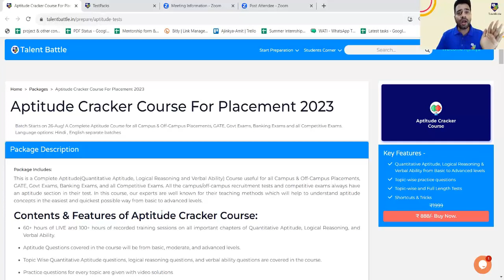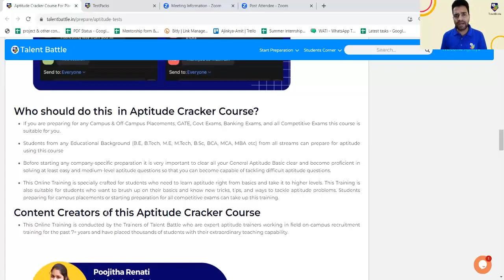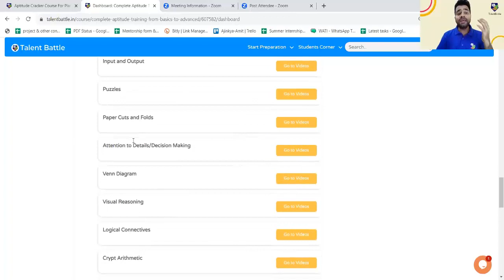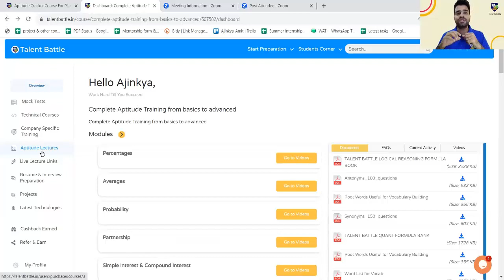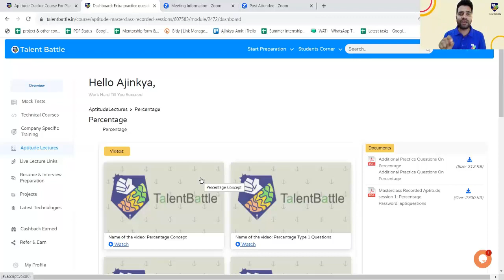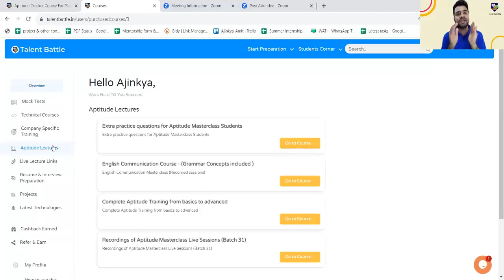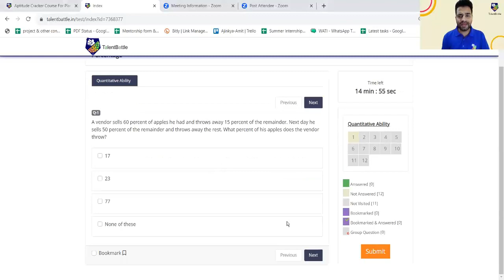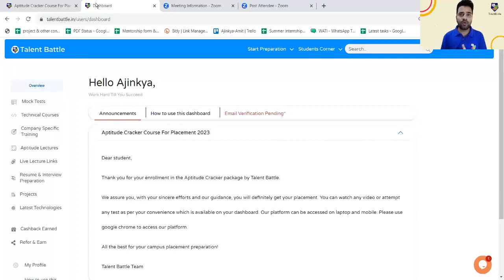Learn Aptitude in 25 Days! Dashboard demo of Aptitude Cracker Course by Talent Battle!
📣Placement Preparation Starts Now! Last Chance to join Complete Placement Preparation Masterclass!

(you can select the subscription validity on the above link)

🔥3 months Subscription Starts at just Rs.2124/-

***Tags***

Aptitude preparation ,Aptitude questions
Problem-solving skills,